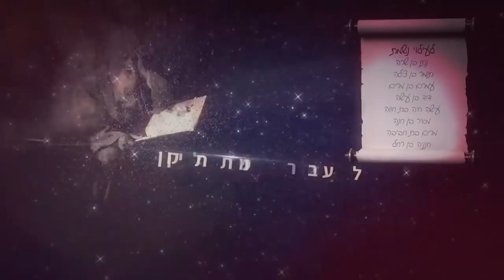כל העולם לא נברא אלה בשבילי חלק שני-הרב עופר ארז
המשך ליקוטי מוהר"ן תורה ה